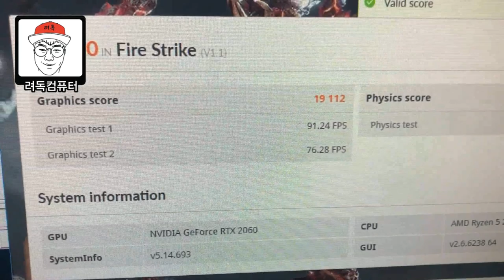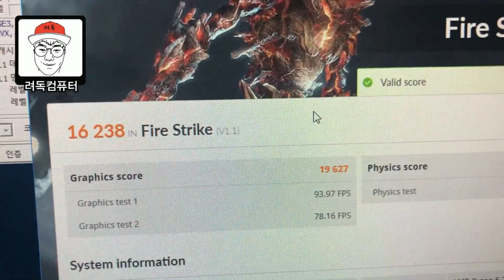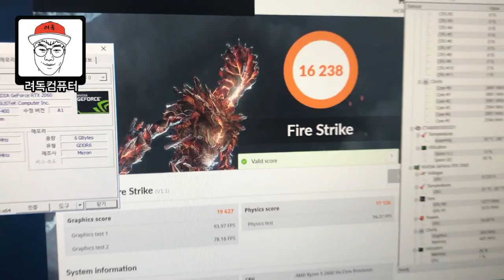[조금 모자란 리뷰] 갤럭시 BOY 지포스 RTX 2060 D6 6GB vs ASUS ROG STRIX 지포스 RTX 2060 A6G GAMING D6 6GB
이번 영상은 RTX2060 두가지 리뷰 입니다.

갤럭시 BOY 지포스 RTX 2060 D6 6GB
ASUS ROG STRIX 지포스 RTX 2060 A6G GAMING D6 6GB